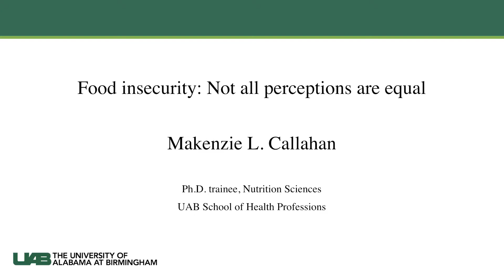3MT @ UAB Finalist Makenzie L Callahan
Makenzie L Callahan presents "Food insecurity: Not all perceptions are equal" during the 3MT Finals on October 16.